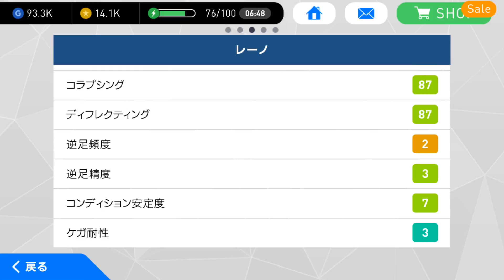【ウイイレアプリ実況】レーノをスカウトで100%確定する組み合わせ！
レーノをスカウトで100%確定する組み合わせをご紹介します！間違いなく、金玉最強のGK

【ウイイレアプリ実況】テオエルナンデスをスカウトで100%確定する組み合わせ！